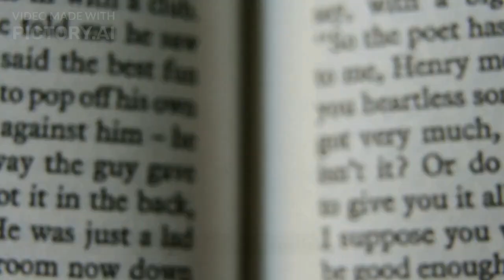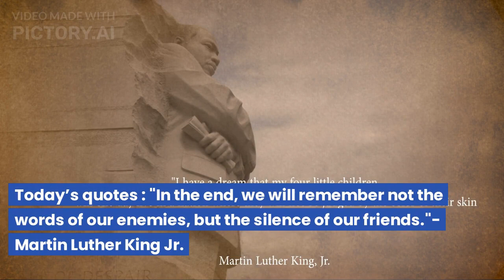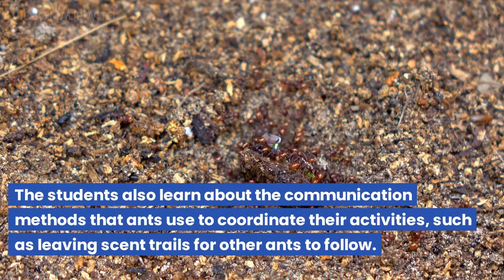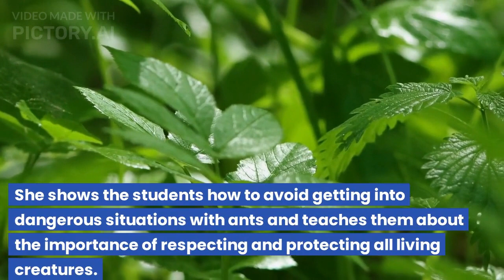"The Magic School Bus Gets Ants in Its Pants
Join us for an exciting adventure with The Magic School Bus as we explore the hidden world of ants! In this video, we'll learn about the fascinating world of ants, their social structures, and how they work together to survive in their colonies. With the help of Ms. Frizzle and her students, we'll get a close-up look at ant behavior and even get ants in our pants!

This video is perfect for kids and adults who love science and want to learn more about the amazing world of ants. So, hop on The Magic School Bus and let's go on a wild and educational ride!